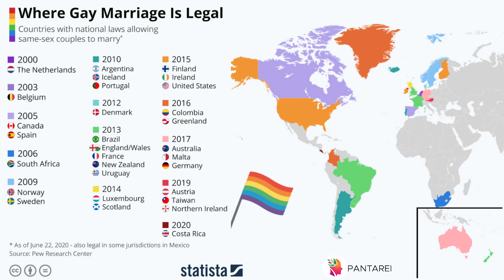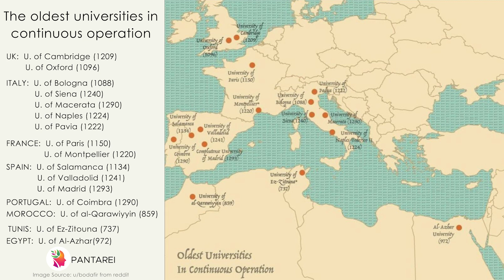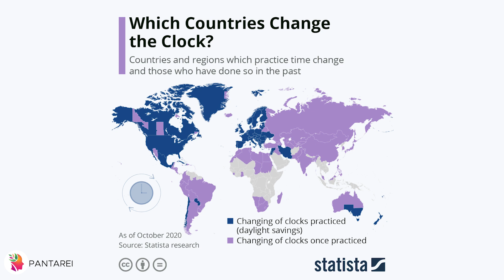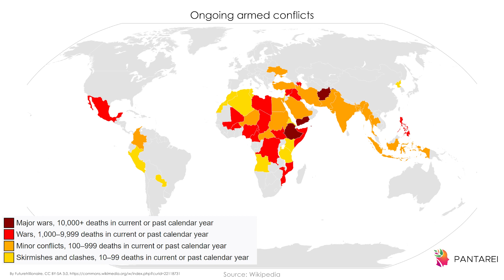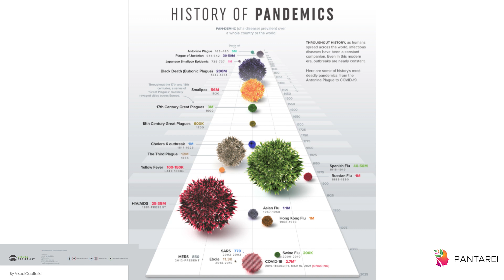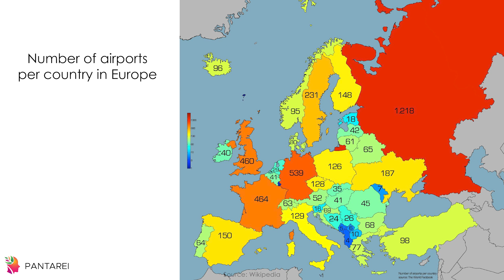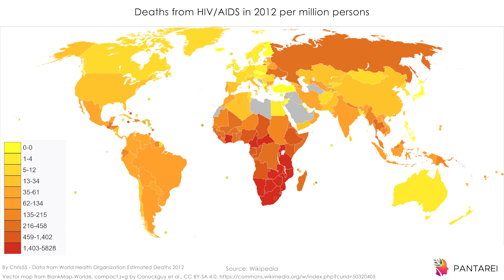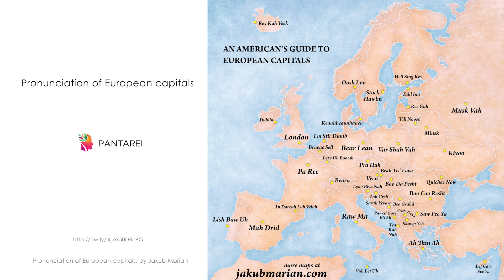20+ Random World Maps Describing our World (Part 2)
Maps can be a remarkably powerful tool for understanding the world and how it works.
Some of these are pretty nerdy, but I think they're no less fascinating and easily understandable. A majority are original to this channel, with others from a variety of sources.